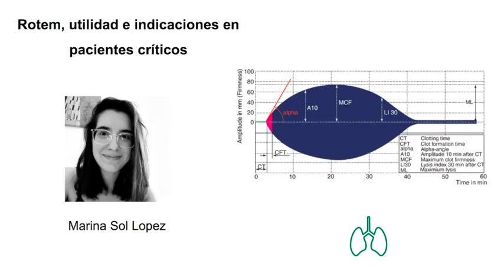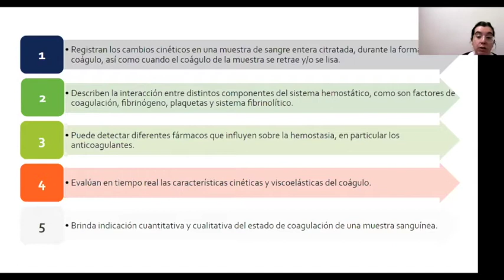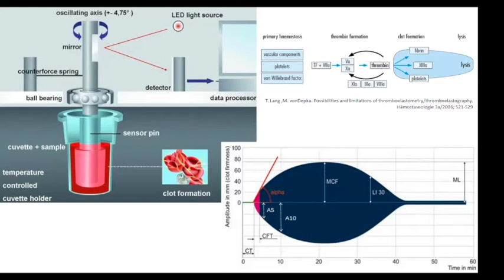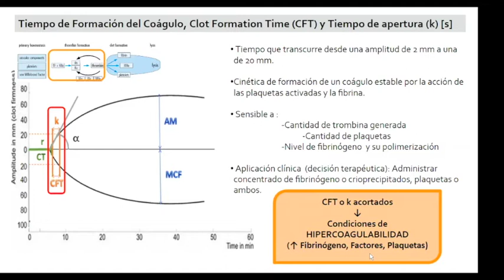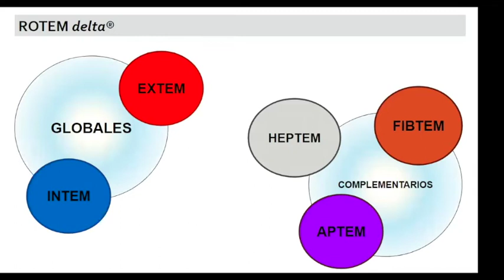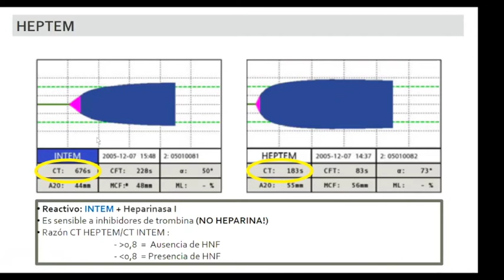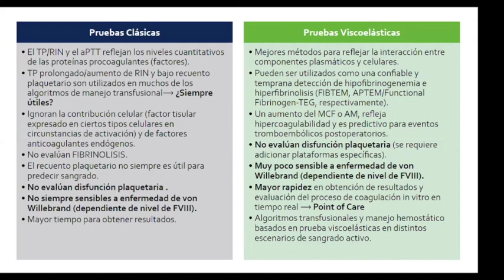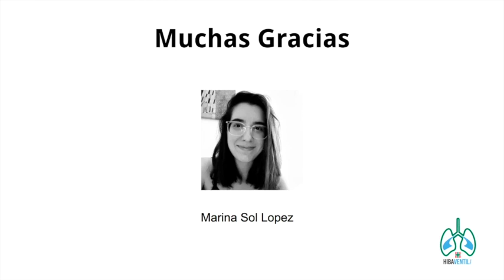ROTEM: indicaciones y utilidad en pacientes críticos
Ateneo del Servicio de Terapia Intensiva del día 18/06/2021 dictado por Marina Sol López y Marta Martinuzzo.